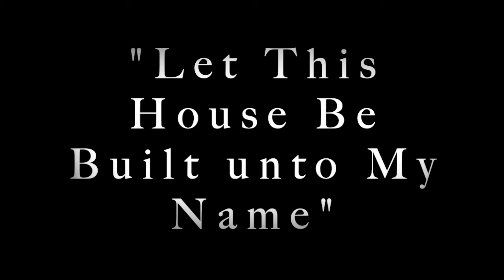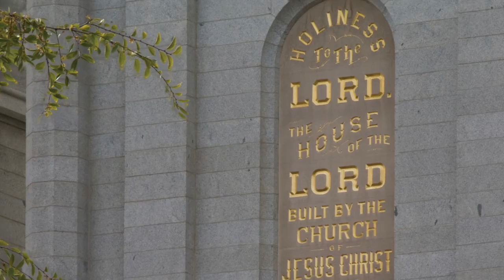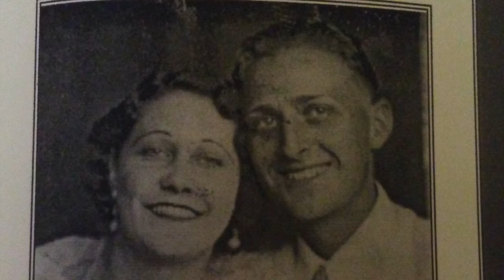RS Lesson 5 17 2020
"Let This House Be Built unto My Name"